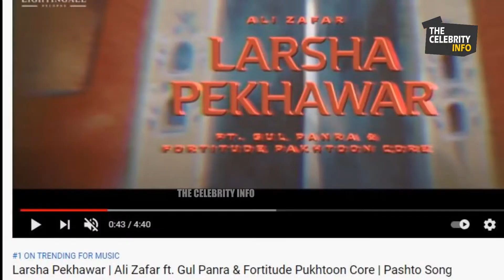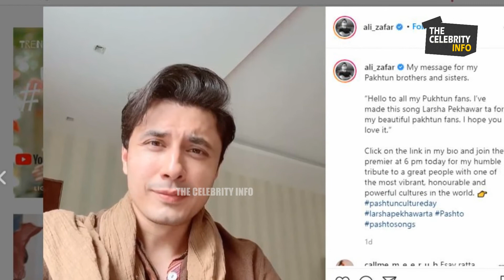Larsha Pekhawar | #1 TRENDING ON YOUTUBE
Ali Zafar has once again come up with something unique, this time it’s a Pushto song “Larsha Pekhawar”.Larsha Pekhawar Ali Zafar has collaborated with Gul Panra. Larsha Pekhawar is sung in the Pashto language and in the videos, the rich culture of Khyber Pakhtunkhwa is depicted. Everyone is wearing Pakhtoon dresses and also dancing in a typical Pakhtoon manner.